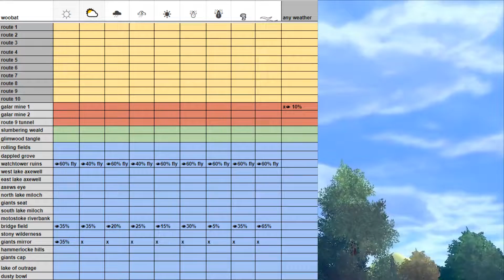Pokemon Sword/Shield: Where to catch Woobat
A little late here. sry
here: have the image!